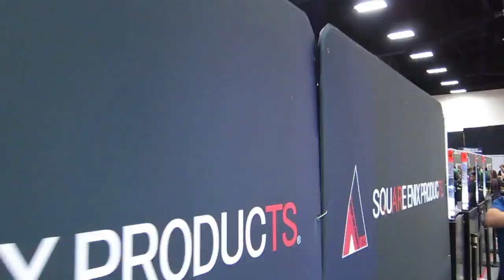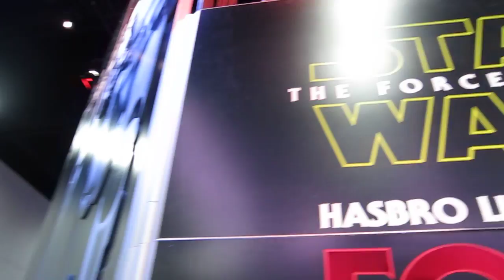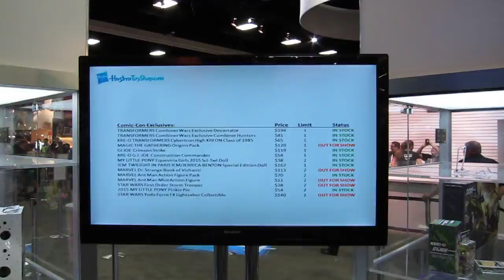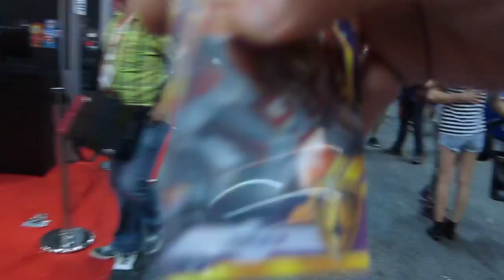This Time Last Year! 2015 SDCC Hall Walkthrough & Tour